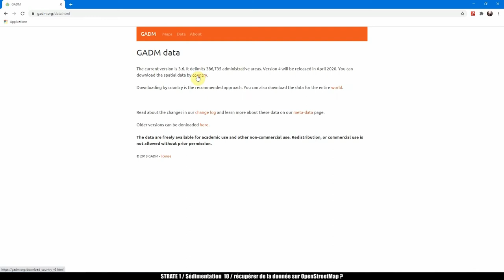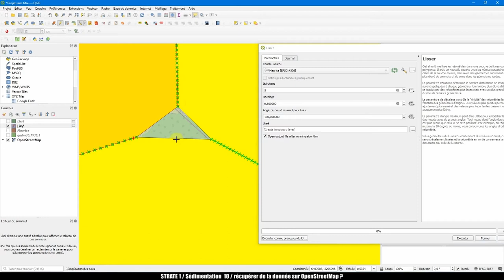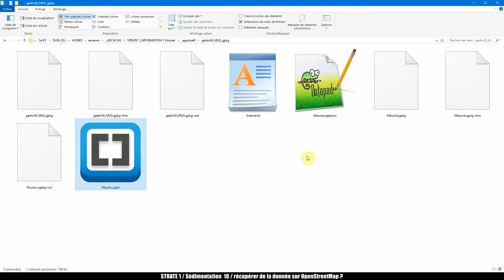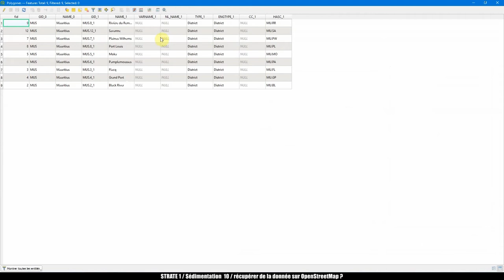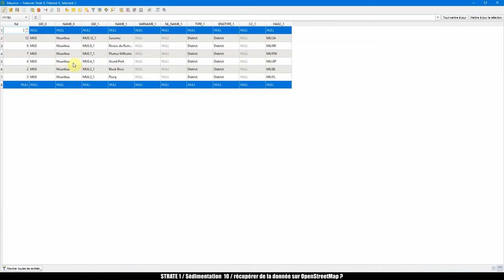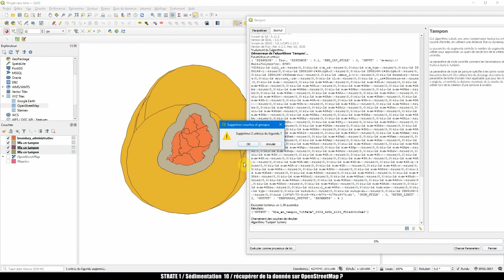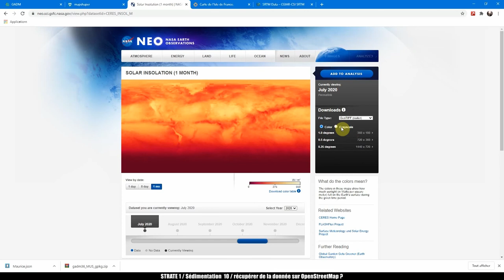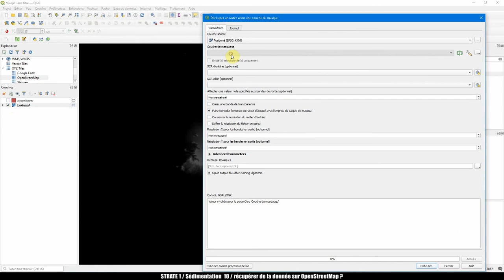𝗦𝗲́𝗱𝗶𝗺𝗲𝗻𝘁𝗮𝘁𝗶𝗼𝗻#𝟭𝟮 𝘔𝘪𝘴𝘦 𝘦𝘯 𝘱𝘳𝘢𝘵𝘪𝘲𝘶𝘦 𝘳𝘦́𝘤𝘢𝘱𝘪𝘵𝘶𝘭𝘢𝘵𝘪𝘷𝘦 : 𝘤𝘰𝘯𝘵𝘰𝘶𝘳𝘴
00:00 introduction
01:24 télécharger et lisser un contour
14:48 Utiliser un siteweb : mapshaper
19:53 Utiliser un plug-in : generalizer3
28:08 Utiliser un module GRASS : v.generalize
31:58 fusionner des entités
38:00 convertir des géométries (lignes vers polygones)
41:16 opérations booléennes sur vecteurs
50:00 opérations sur rasters
59:25 conclusion, ouverture